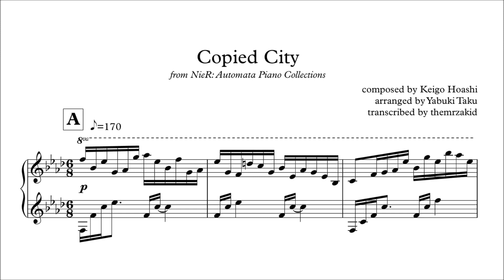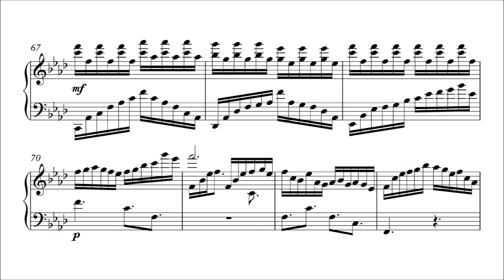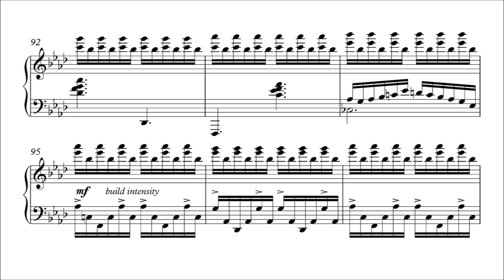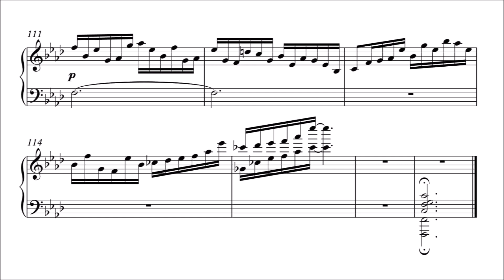Copied City (transcription) - NieR Automata Piano Collections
I didn't look forward to this at first, but it turned out pretty fun and straightforward to transcribe  - I suppose that's because the piece is mostly built on intertwining passages that are very clear in the recording and does not have too many complicated harmonies (which is usually my bane lol).

While easy to transcribe, it will take some skill to play - you definitely need quite a bit of finger dexterity to pull it off at original tempo, so good luck to anyone who wants to attempt this arrangement :D